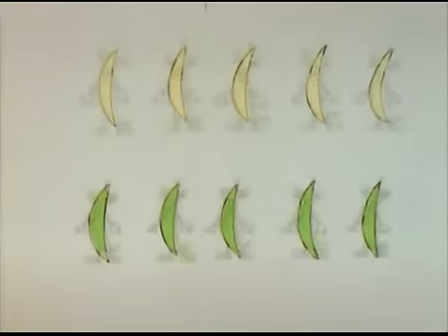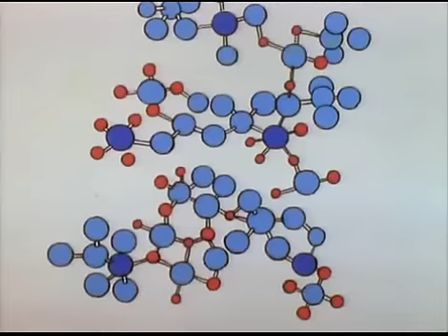Grandi Uomini Per Grandi Idee 16 Mendel